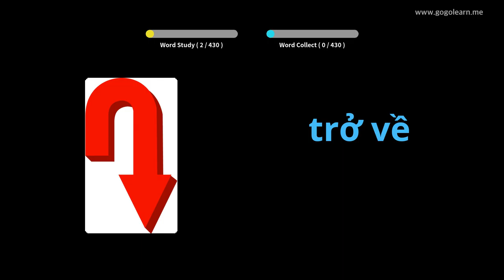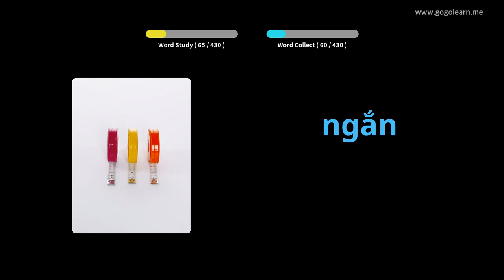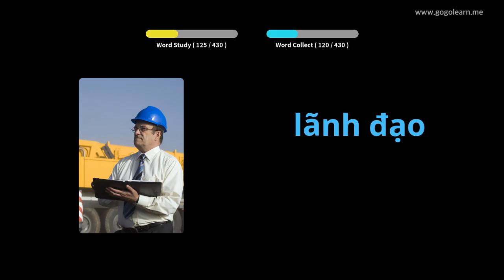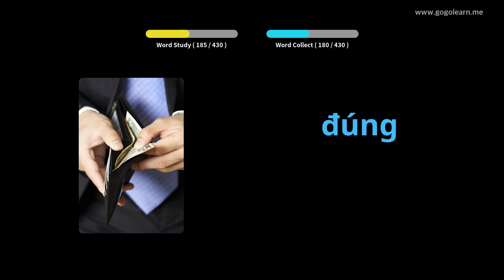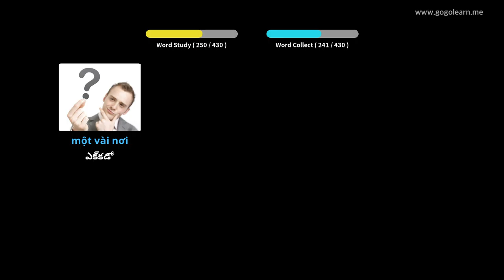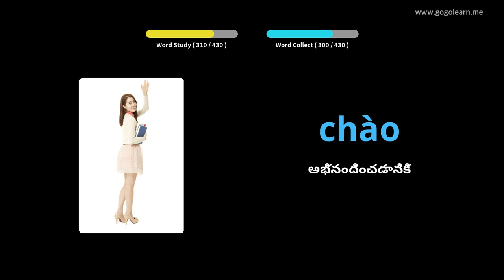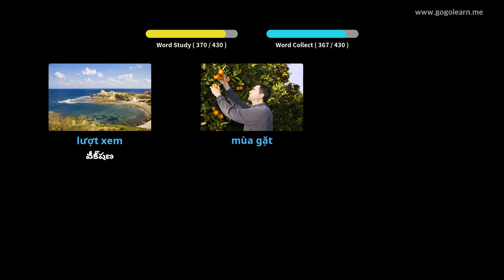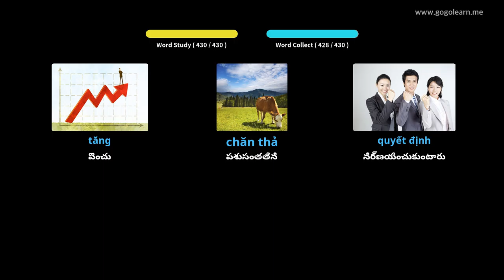వియత్నామీస్ పదజాలం సెకండరీ స్కూల్ 2 | Golearn